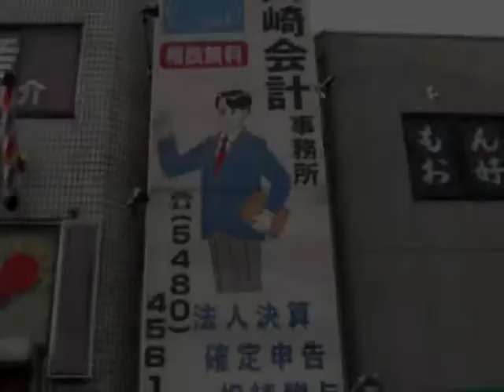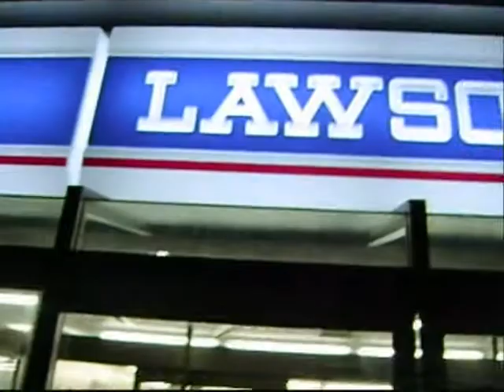ALPINE BEACH 08 NISEKO TRIP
ALPINE BEACH 08 TRIP WAS OUT OF THIS WORLD. HEAPS OF POW AND NO CROWDS.
EPIC.